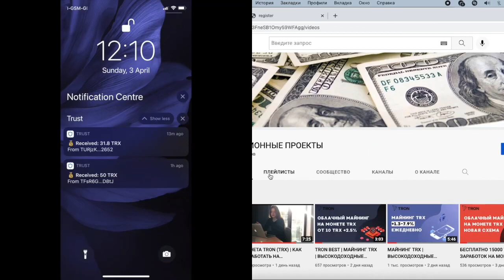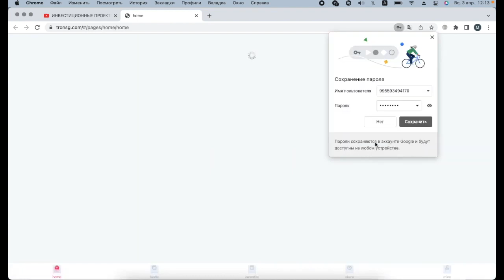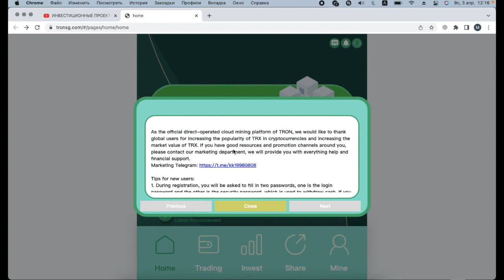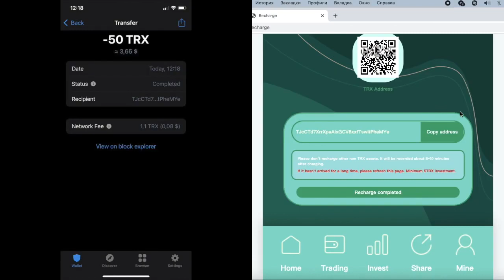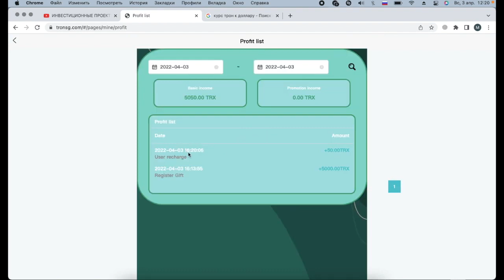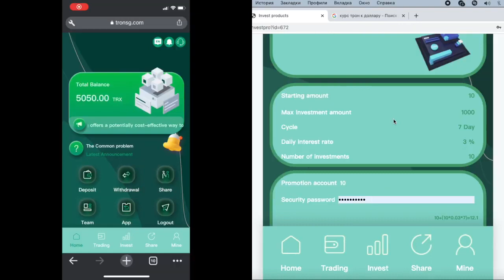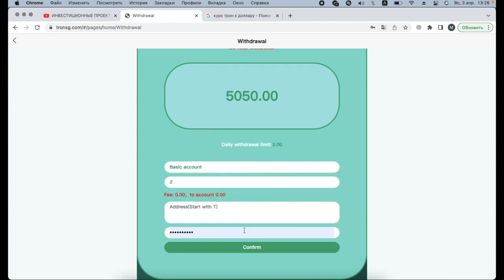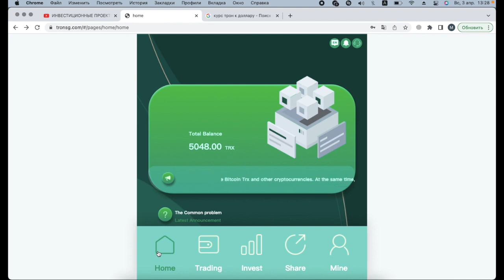TRONSG COM, | ПАССИВНЫЙ ДОХОД НА TRX | МАЙНИНГ TRON | ВЫВОД ПРИБЫЛИ